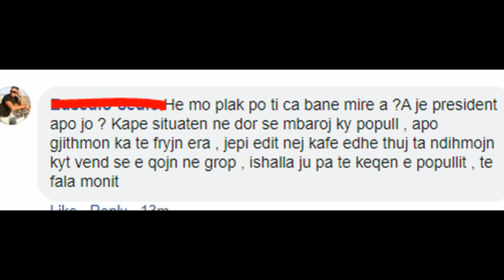Qytetarët ‘ma*akrojnë’ Presidentin Meta: Do merrni prasin e Tritanit! Të fala Monit!